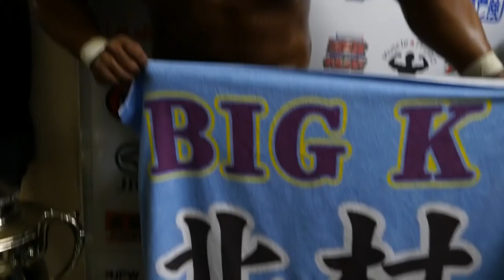Dec 21 LION’S GATE PROJECT10 - 3rd match : Post-match comments [English subs]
"LION’S GATE PROJECT10" on Dec 21.
"LION’S GATE PROJECT10" all league matches shows on NJPW World!